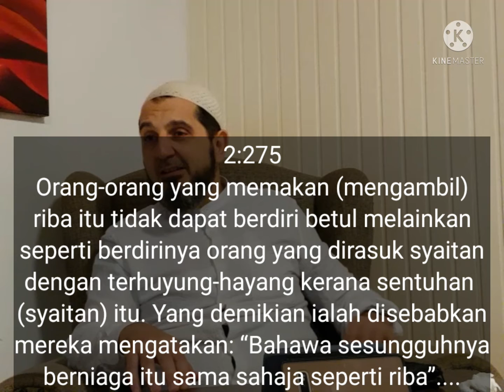MASALAH RUMAHTANGGA, TIDAK TEGAKKAN ISLAM OLEH SUAMI ISTERI - Sheikh Mohib Khouli